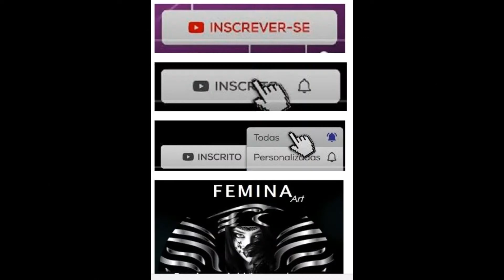Arte em Videos Femina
Video semanal Femina apresenta mais um video com toda majestade dos cavalos.